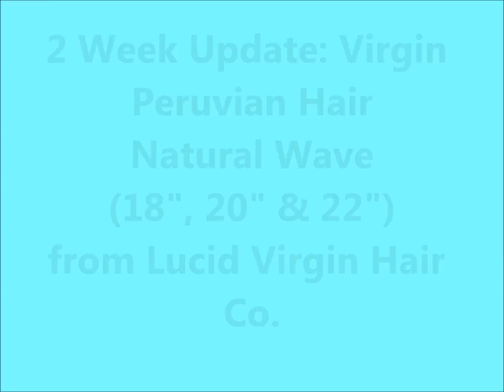♥ 2 week Review Virgin Peruvian Hair Lucid Virgin Hair Co. Flexi Rod Curls Clip♥♥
2 week Update Virgin Peruvian Hair Lucid Virgin Hair Co.
I received this soft, gorgeous and bouncy 100% Virgin Peruvian Hair in Natural wave from Lucid Virgin Hair Company.
I was sent 3 bundles of Virgin Peruvian Hair:
18" Natural Wave
20" Natural Wave
22" Natural Wave
Lucid Virgin Hair
100% virgin hair
Tracy Louis
Owner
LIKE Her Fb fan page for the latest updates on sales and info
If you have any questions about this Hair texture and lengths or other hair textures please leave them below and I will respond or email her using the email address above